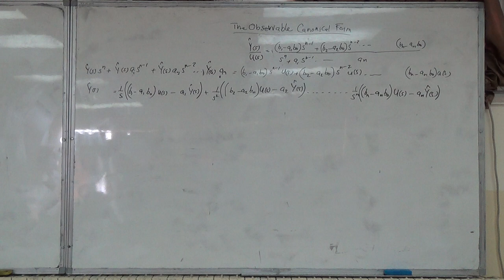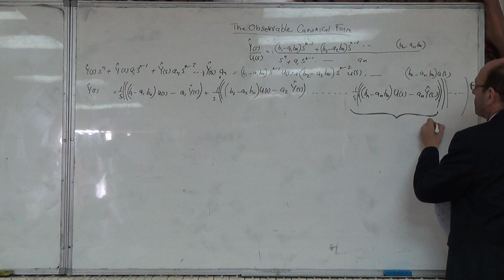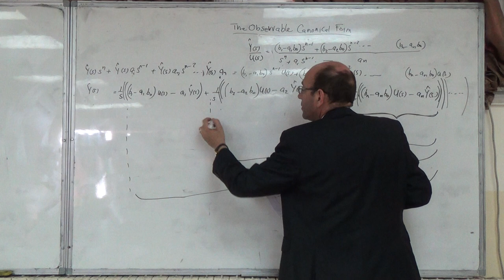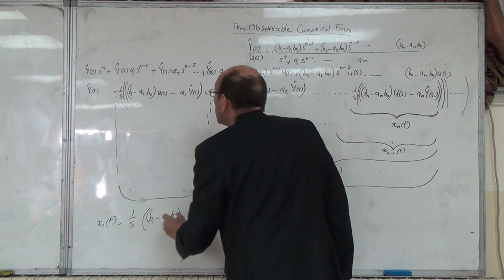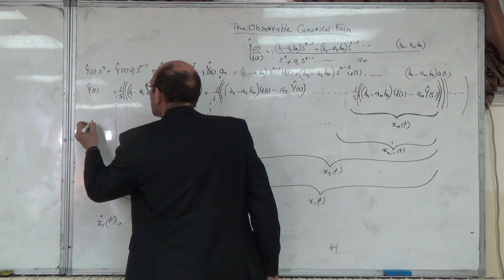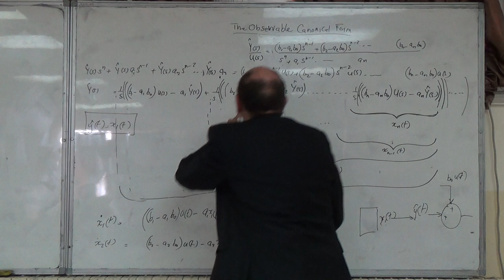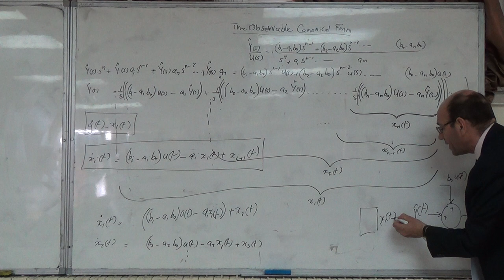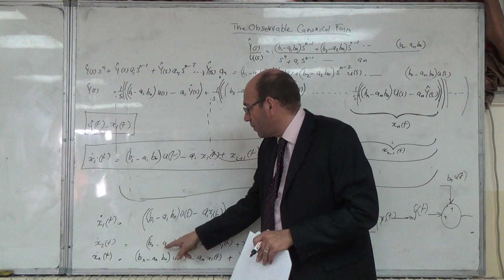Derivation of the Equations for the Observable Canonical Form (b), 2/3/2016